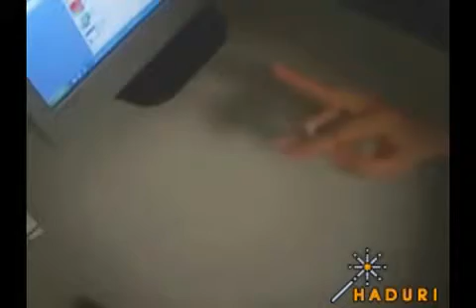World tournament 2007 - 1st Round - Vision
Vision [PDS] vs ShaHell [PDS]